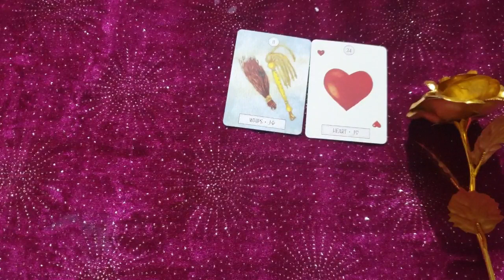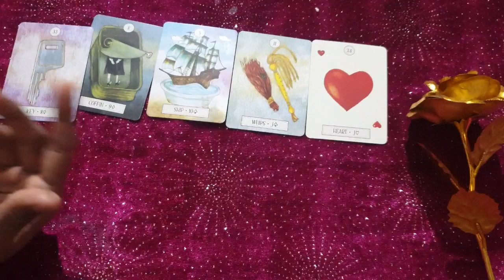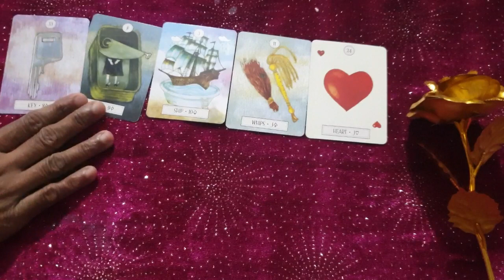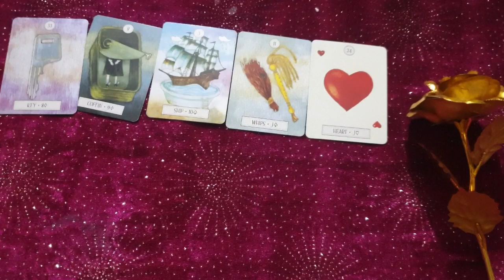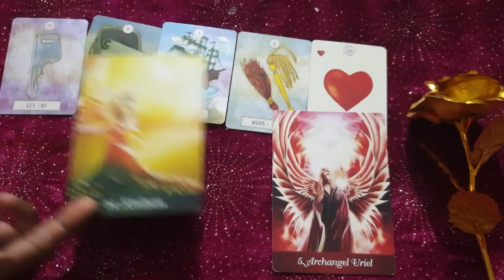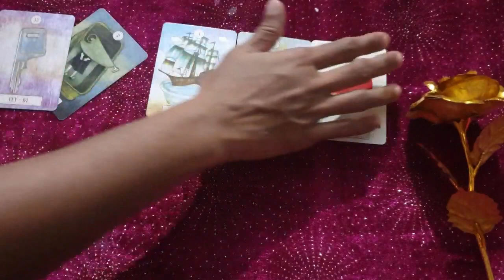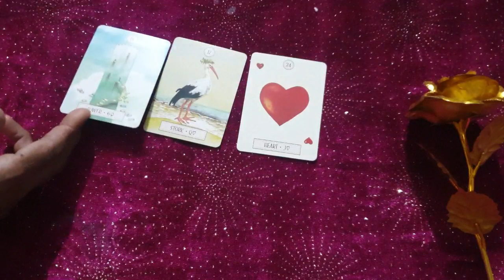Capricorn ♑ You may get lucky !! ♑ daily love tarot reading 7 September 2020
Hi guys !

support